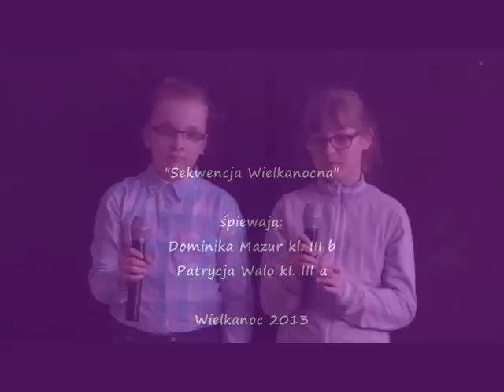Sekwencja Wielkanocna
Sekwencję Wielkanocną wykonały uczennice Dominika Mazur i Patrycja Walo z Zespołu Szkół w Krzywdzie, podczas apelu z okazji Świąt Wielkanocnych 27 marca 2013 r.